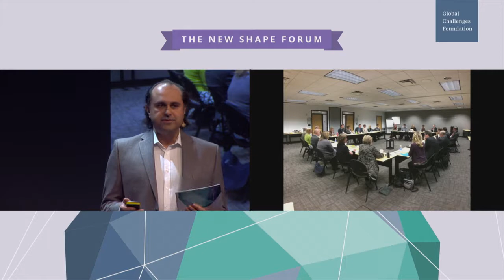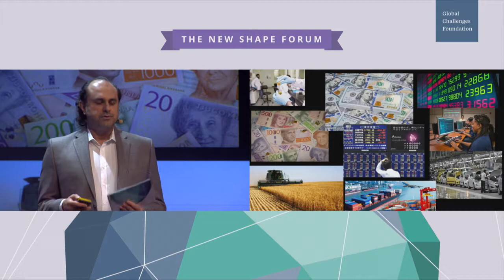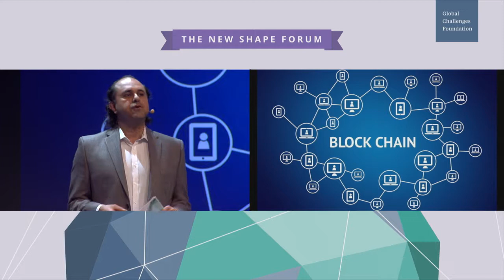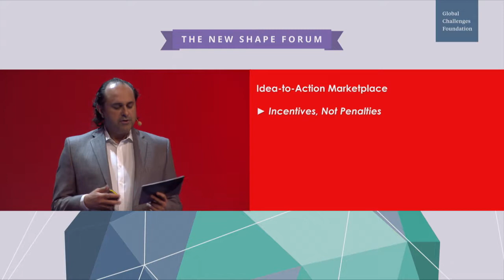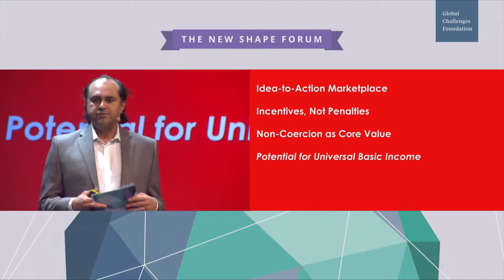A (Simplified) Blockchain Approach to Non-Coercive, Decentralized Global Governance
John R. Bowley is an attorney based in Chicago.